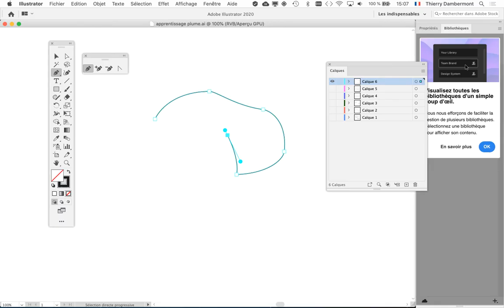partie 29 CGR 2020 2021 gr2 session 01 1440